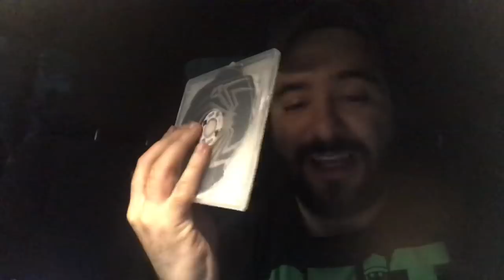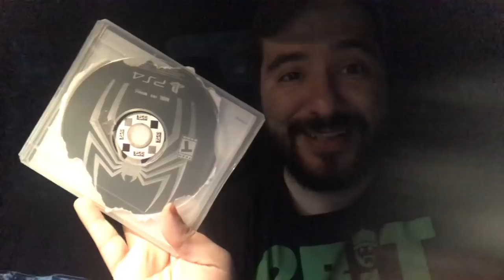Redbox SCREWS ME Out of a RENTAL? | 8-Bit Eric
8-Bit Eric ( 8BE ) Some shit just happened to me at my local redbox.